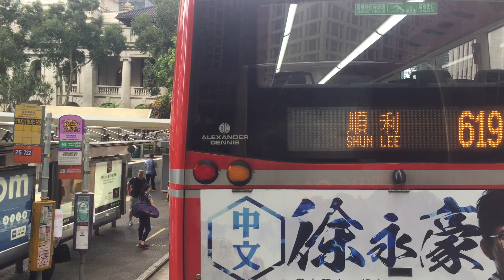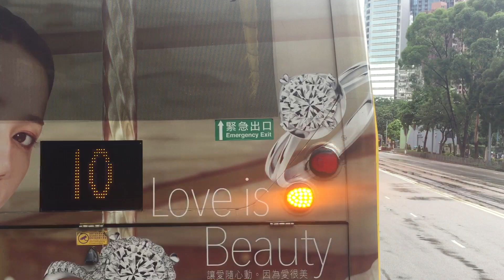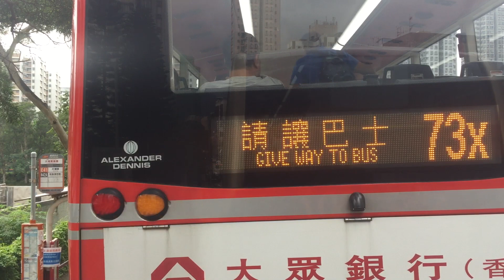[沙廠大埔歐五金𨋢大車] Hong Kong Bus 九龍巴士 KMB 307 中環渡輪碼頭 - 大埔中心 @ S-271 ATENU1174 UJ3037 全程 無剪輯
九龍巴士 307 中環渡輪碼頭 — 大埔中心
KMB Alexander Dennis E500 MMC New Facelift Euro 5 12m (ATENU1174 UJ3037)
Cummins ISL8.9E5340B + ZF Ecolife 6AP1700B

由於天雨關係，部分的影片畫質可能會模糊，敬請見諒。

空調過海巴士路線307，由九巴及城巴聯營，來往大埔中心及中環碼頭（平日早上繁忙時間以上環為終點站），途經大埔區之大埔墟及廣福邨，以及港島區之灣仔（告士打道）、金鐘及上環。

307線乃大埔區目前唯一全日行走的隧巴路線，行經吐露港公路、大老山隧道、東區海底隧道以及東區走廊，提供大埔新市鎮特快往返港島商業核心區的巴士服務。

開辦之時，307線屬只在繁忙時間服務的過海路線，故採用3字頭的路線編號。縱使已成全日路線，其線號仍無更改，沿用至今。

往上環／中環碼頭方向分段收費
大老山隧道 $17.0
東區海底隧道 $10.4
舊灣仔警署起 $6.1
往大埔中心方向分段收費
東區海底隧道起 $13.3
廣福邨起 $6.1

車站途經：
中環碼頭
1 中環渡輪碼頭
上環
2 林士街
中環
3 德忌利士街
4 皇后像廣場
金鐘
5 金鐘站，近太古廣場
灣仔北
6 入境事務大樓，近香港會議展覽中心
銅鑼灣
7 告士打道維園，近皇室堡
天后
8 興發街
油塘
9 東區海底隧道（分段收費起點）
沙田（小瀝源）
10 大老山隧道，近香港恒生大學
大埔（元洲仔）
11 廣福邨（分段收費起點）
大埔墟
12 大埔廣福道
13 大埔寶鄉橋
大埔中心
14 大埔安祥路
15 大埔中心總站